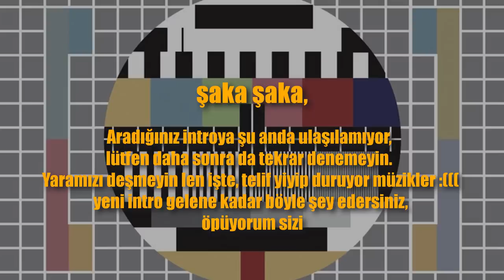EFSANE GERİ DÖNDÜ! | Civo Bey'li Sohbetler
Merhaba Herkese,
Bu kadar baskıya ve Civo nerde sorularına dayanamayarak Uzakdoğu fatihi Civo Bey'i tekrar piyasaya alıyoruz. Bundan sonra tekrar bizlerle olacak.

Öpüyorum sizi, hadi grş.